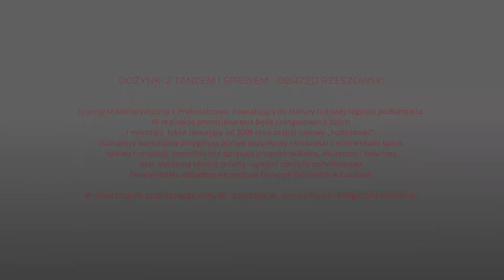BMK 2018 - "Dożynki z tańcem i śpiewem" - finał projektu z Proboszczowa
Materiał zrealizowano podczas prób do finał projektu 22 sierpnia 2018 r. w Proboszczowie.

"Dożynki z tańcem i śpiewem – obrzęd dożynkowy rzeszowski" - to projekt folklorystyczny z Proboszczowa, nawiązujący do kultury ludowej regionu podkarpacia. W realizację przedsięwzięcia będą zaangażowane dzieci i młodzież, także istniejący od 2009 roku zespół ludowy „Fudżijamki”. Uczestnicy warsztatów przygotują obrzęd dożynkowy rzeszowski z elementami tańca, śpiewu i recytacji, samodzielnie opracują program wokalny, muzyczny i taneczny oraz wykonają koronę żniwną- symbol obrzędu dożynkowego. Finał projektu odbędzie się podczas Dożynek Gminnych w Czaplach. W skład zespołu projektowego wchodzi: Beata Gralak, Urszula Panek  i Małgorzata Semeniuk.